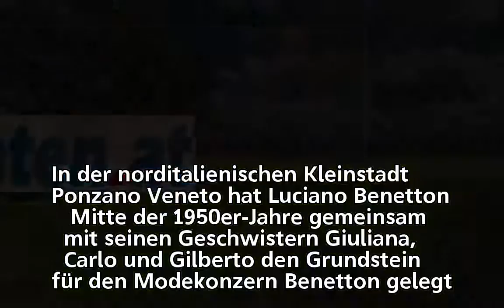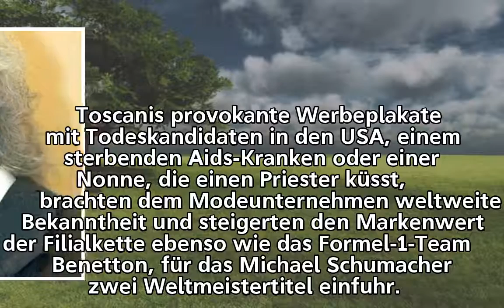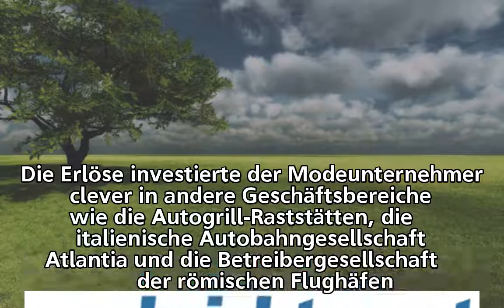Luciano Benetton: Zurück zur Erfolgsmasche?